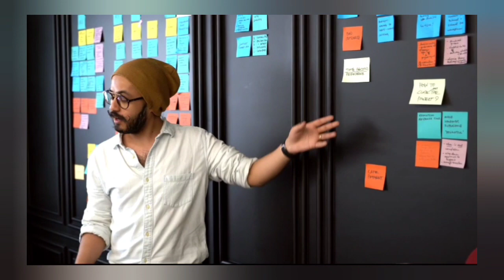TNEA 2021 Counselling| நல்ல கல்லூரி கிடைக்குமா?? | TNEA Counselling round 2021 | Motivation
Tnea 2021 rank, TNEA 2021 rank list, TNEA 2021 Counselling